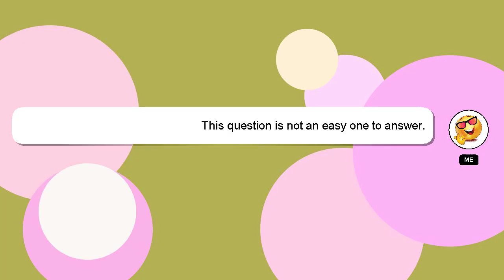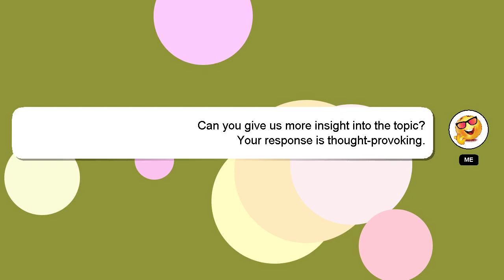How to make 2 layer explosion box for birthday?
Let me give you a quick introduction about myself, Hello, I am Delphi. Let me help you with your questions. - How to make 2 layer explosion box for birthday?

A 'heart' from me will be given to show my gratitude for your contribution.

*2 What we are experimenting :*